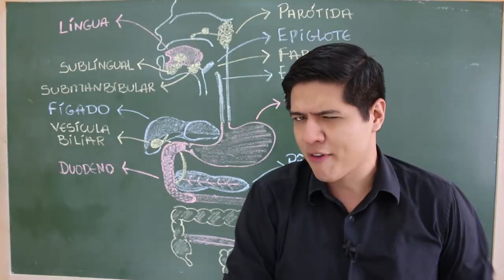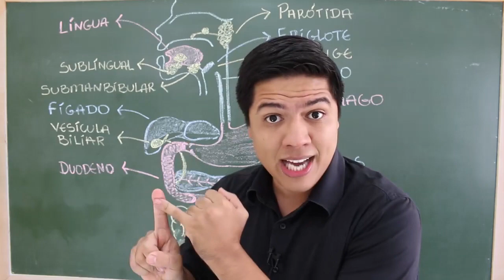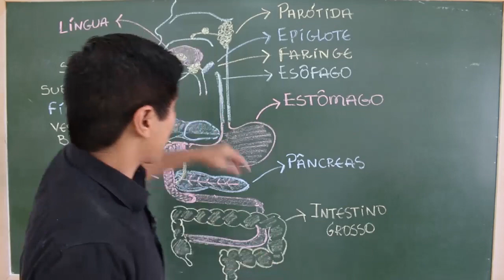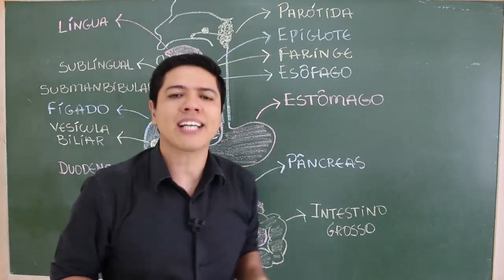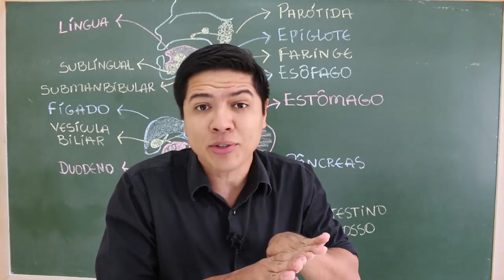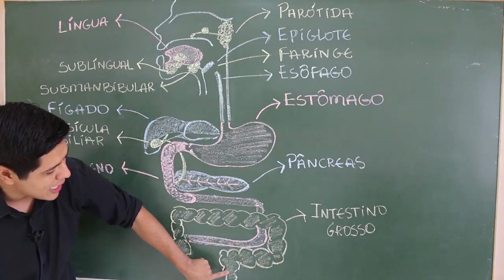Anatomia do Sistema Digestório - Prof. Kennedy Ramos